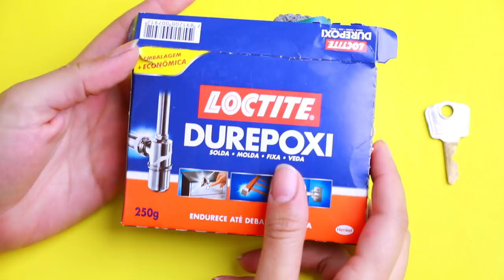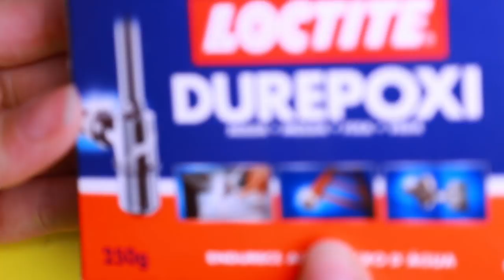IDÉIAS CRIATIVAS PARA TODAS AS MENINAS #6 | KIM ROSACUCA